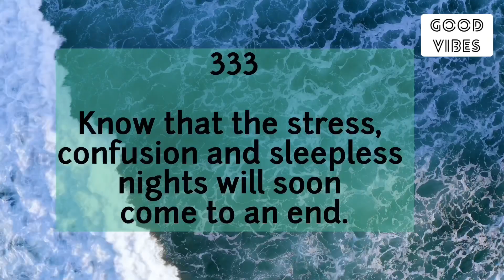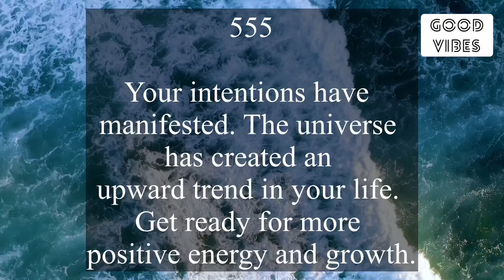🌈 333 Universe Message 🎁Universe Blessings For You 😇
Stay positive✨
Stay happy😊